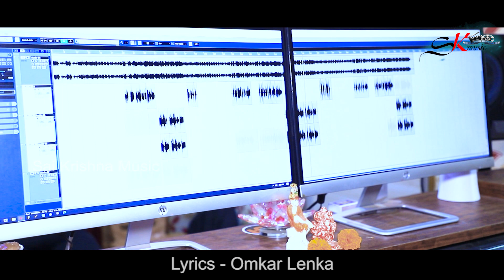Oye Amma Oye Amma | Odia Item Song | Dibya | Santu Nije | K C Sahoo | Sai Krishna Music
❤️❤️❤️❤️Song credit ❤️❤️❤️❤️

Song - Oye Amma Oye Amma

Singer - Dibya

Dialogue - Santu Nije

Lyrics - Omkar Lenka

Banner - Sai Krishna Music

Recording & Mixing - Smruti Ranjan

Producer - K c Sahoo

This content is copyright of sai krishna music production house. Any unauthorized re production, re- distribution, or- upload is strictly prohibited. Legal action will be taken those who violate the copy right of this material presented